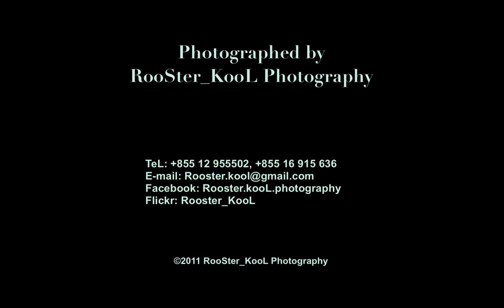Pre Wedding Pin monira&You Sengrotha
Pre Wedding of Pin Morina & You Sengrotha

RooSter_KooL Photography offers the best service in photo shooting. We do Pre wedding photography, Engagement, Fashion...etc

Address: Phnom Penh, Cambodia